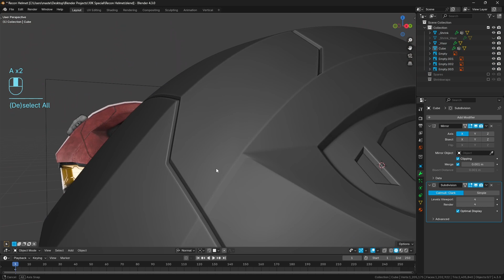Blender | Recon Helmet Modelling Tutorial Trailer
Learn to model the iconic Halo 3 Recon helmet in Blender.

As a 10K subscriber special, I've decided to create a Recon helmet modelling tutorial. Given the legendary status of this helmet in the Halo community, I thought it would be a fitting helmet tutorial to teach for such a significant milestone. 😄
Looking for help with hard surface modelling in Blender?

Interested in learning how to model other hard surface helmet models in Blender? Join me as I take you through a comprehensive Blender helmet modelling tutorial for the Space Marine Helmet. 👇